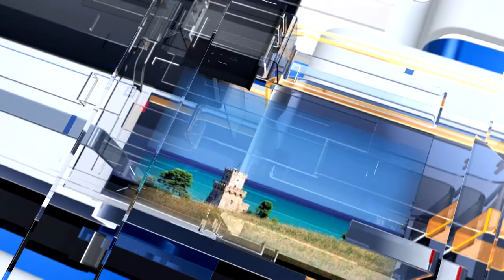METEO6 Martedì 6 settembre 2022